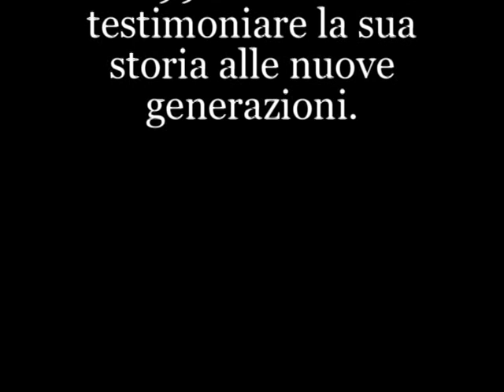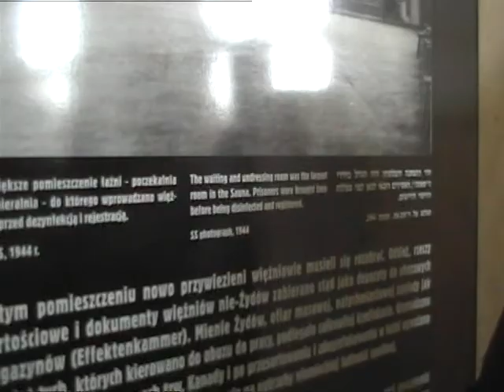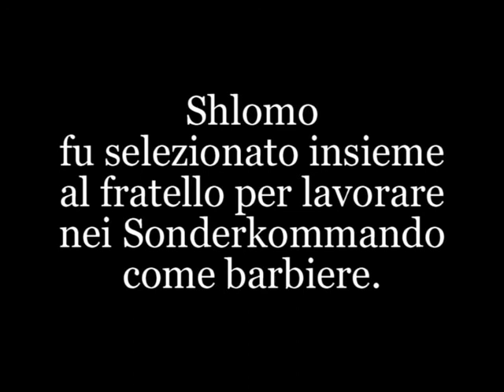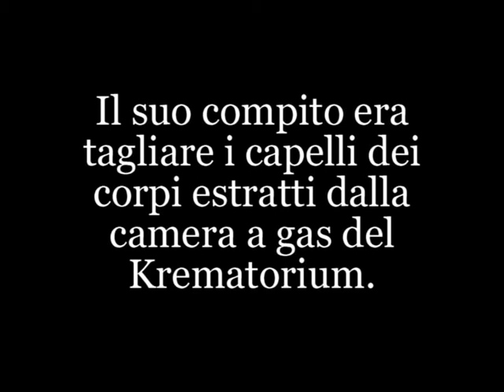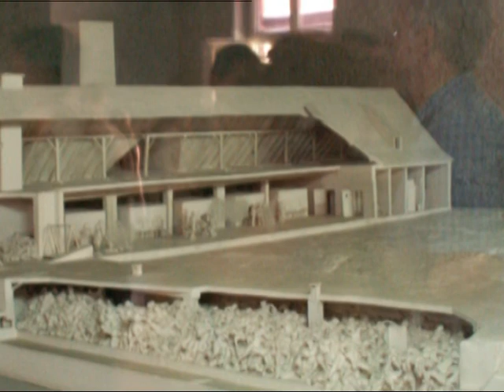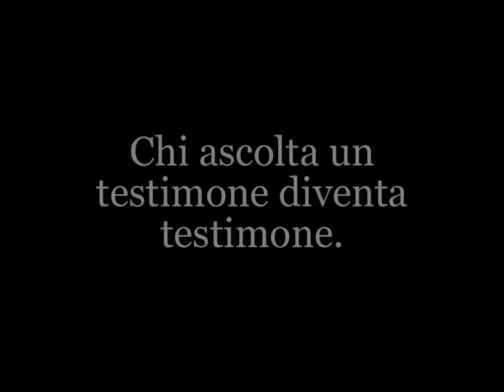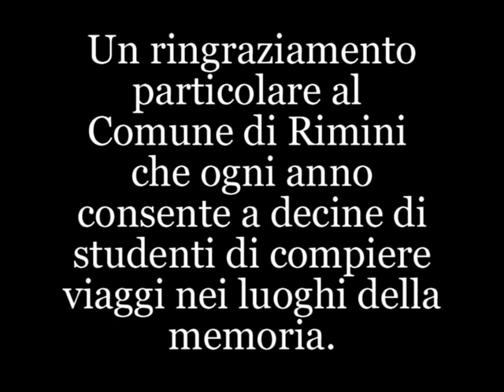Documentario su Shlomo Venezia - La memoria di Shlomo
Il documentario racconta la storia di Shlomo Venezia, sopravvissuto al campo di sterminio di Auschwitz-Birkenau.
Shlomo è stato deportato con la famiglia da Salonicco, in Grecia, in Polonia. Lui, insieme al fratello, fu selezionato come idoneo al lavoro. Altri parenti tra cui la madre e la sorellina vennero mandate immediatamente nelle camere a gas.
Shlomo venne mandato a lavorare come barbiere nei Krematorium, gli edifici dove venivano uccise le persone e smaltiti i corpi nei forni. Il suo compito era quello di tagliare i capelli ai cadaveri prima che venissero bruciati.
Sopravvissuto al campo e alla successiva "marcia della morte" dal 1992 ha deciso di iniziare a raccontare la sua storia alle future generazioni affinchè ciò che è stato non avvenga più.
Questo video è stato girato nel campo di sterminio di Auschwitz-Birkenau durante uno dei tanti viaggi-studio nei luoghi della memoria che il Comune di Rimini mette a disposizione degli alunni dell'ultimo anno delle superiori.
L'importanza della testimonianza di Shlomo e dell'educazione alla memoria viene racchiusa nella metafora finale dove, come la fiamma sospinta dal vento accende altre candele, così le parole dei sopravvissuti viaggiano attraverso il tempo per essere sempre conservate dalle generazioni future.

L'animazione è stata realizzata con gessetti colorati su foglio nero.

White Monkey Productions

Scritto e diretto da Lara Agnoletti

Animazione di Alessio Burchi

Montaggio di Daniela Ciaccio

Shlomo Venezia - Testimone
Laura Fontana - Responsabile ai progetti di Educazione alla Memoria del Comune di Rimini

Un ringraziamento particolare va al Comune di Rimini che ogni anno consente a decine di studenti di compiere viaggi nei luoghi della Memoria.